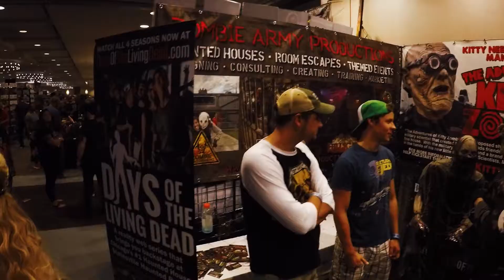Flashback weekend 2017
A few weeks ago, I traveled to Chicago for Flashback Weekend, the ultimate horror nostalgia convention! While I didn’t capture as much footage as I wanted, here’s a collection of the creepy, quirky, and fun moments I managed to film during this unforgettable weekend. 👻🩸

Special Thanks:

Kitty Zombie for bringing the undead vibes
Female Freddy: Lisa for slashing it in style

Scary Hospital 2 by Merlean
Twisted Things 02 by Håkan Eriksson
Gear Used:
📸 Canon Mark III 5D